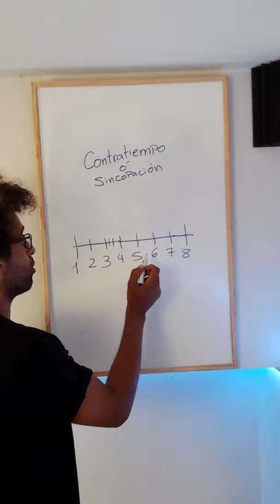🤷🏾‍♂️ DANZA | CONTRATIEMPO, qué es❓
DESCUBRE MI SERIE DE VIDEOS CORTOS APRENDELOCONSERGIO UNOS PEQUEÑOS VIDEOS CON TIPS MUY SENCILLOS Y RÁPIDOS PARA MEJORAR TU DANZA.

DESCUBRE TAMBIÉN MI FORMACIÓN ONLINE ENTRANDO EN SERGIONGUEMA.COM/ONLINE